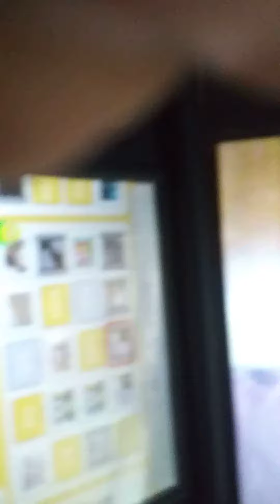thing is in our home dis was recorded a night time who was mak dis plz help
JK DUDE